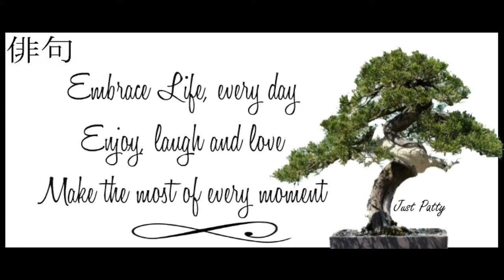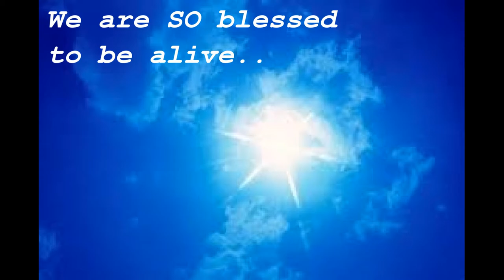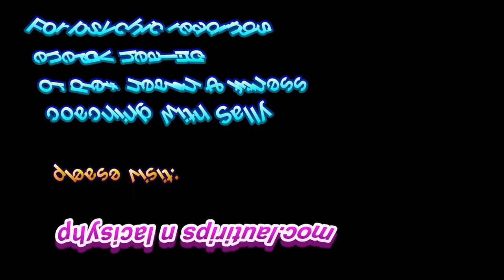Honor what you do not know or do not like. Veganism. Vegetarianism. Judgment. Understanding.